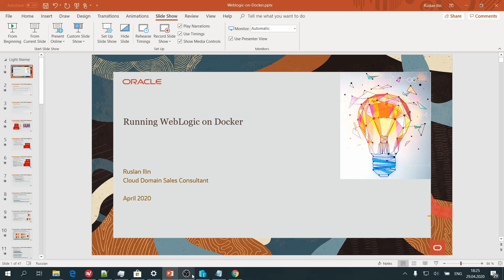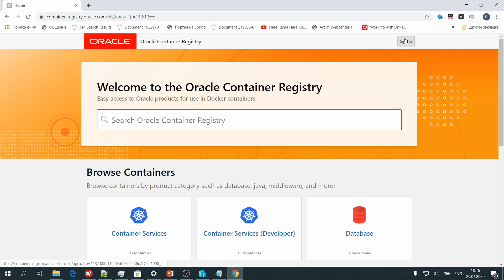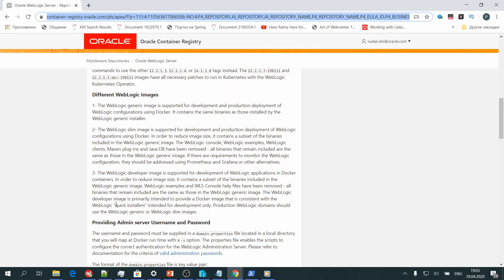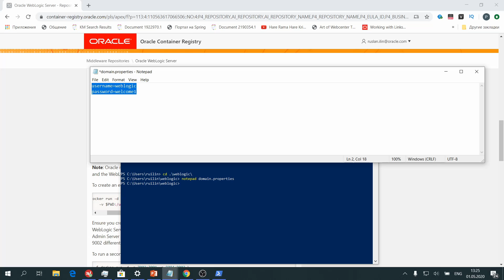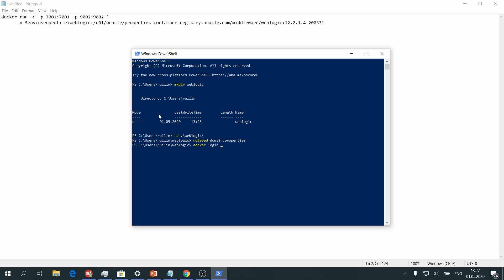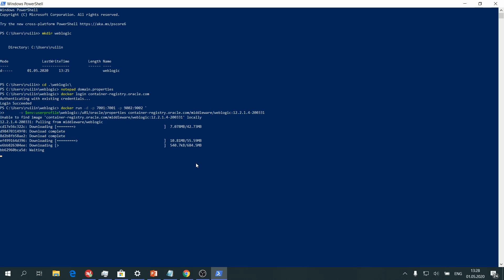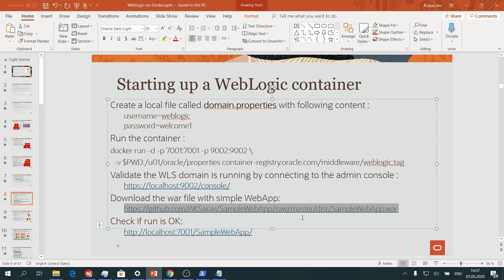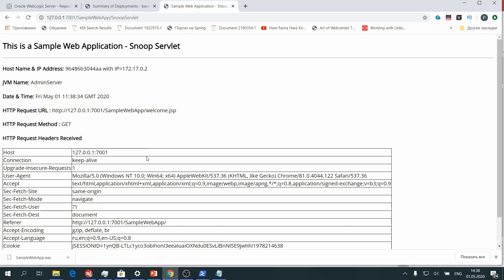How to start WebLogic Server in Docker Container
WebLogic Server how to run it in Docker Container? What we need to do that? In step by step manner I will demo all necessary steps for it. All what you need is installed Docker Engine on your machine and about 8-10 minutes free time. Let's go!